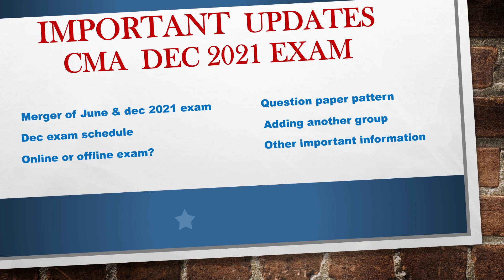IMPORTANT UPDATES CMA DEC 2021 EXAM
email ids for sending scanned copies ( for adding another group )

Tamil discussion groups for CA / CMA students.Updates & doubt clarifications in CA /CMA Subjects